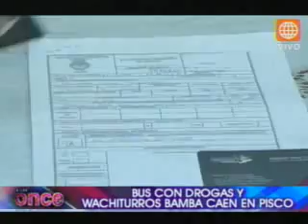A las 11 - Wachiturros del Oeste niegan ser los intervenidos en un bus con droga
Wachiturros del Oeste niegan ser los intervenidos en un bus con droga